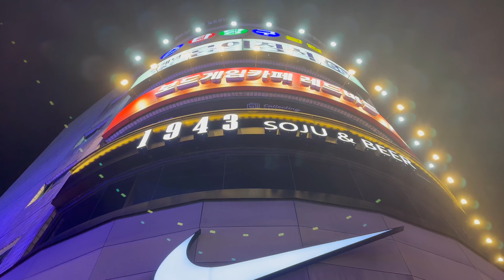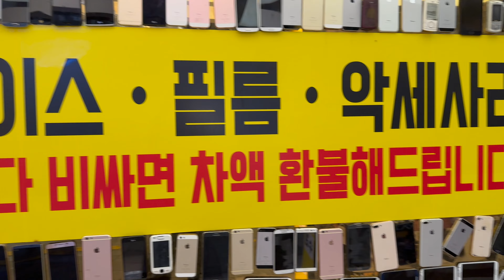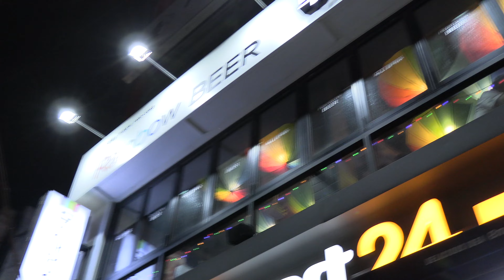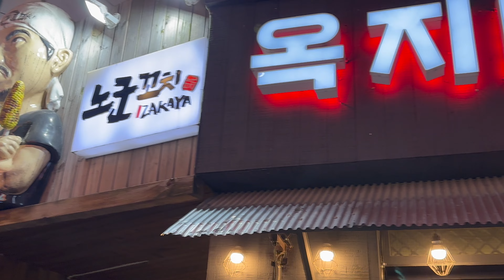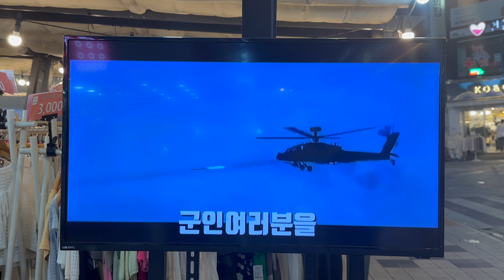ASÍ ES LA VIDA EN COREA DEL SUR: RELACIONES Y FACILIDADES PARA AMAR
COREA DEL SUR es tan increíble como pensamos? | BUSAN 🇰🇷